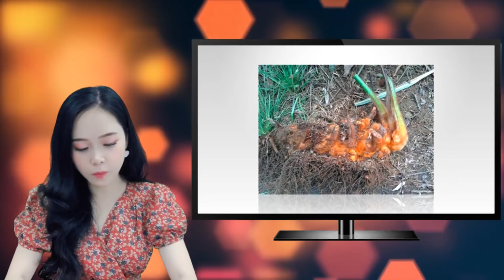Đi Trong Rừng Bất Ngờ Thấy 'Bộ Lô,ng Cho' Vàng' Đến Gần Mới Biết Là Báu Vât - TIN TỨC 24H TV